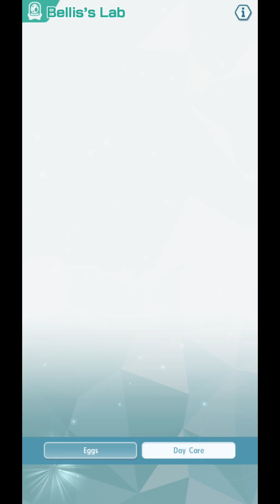[Pokemon Masters EX] ALL MISSIONS COMPLETE | Solo Event: Team Hoenn Unite!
Let's claim all the rewards for completing all missions for the Solo Event - Team Hoenn Unite, then let's join the Hoenn grand photoshoot right after!

If you find my videos helpful and would like to help me out, please consider giving me a dollar or two on one of these sites!

...or leave me some kind words and a 5-star review on my Facebook SS Kanto Trio banner just ended recently, so I bet a whole lot of my audience already has SS Blue in their rosters. Let's use him in this fight.

...or leave me some kind words and a 5-star review on my Facebook